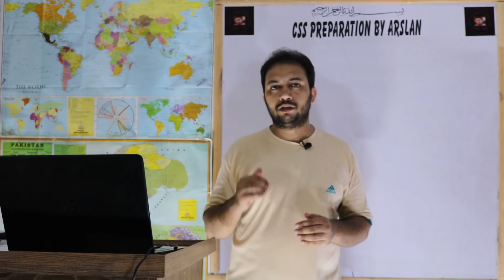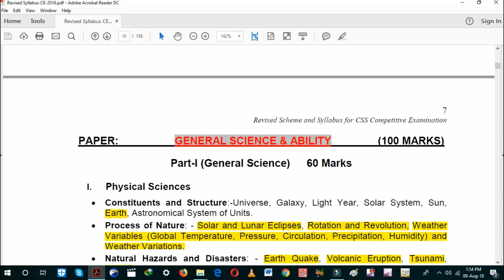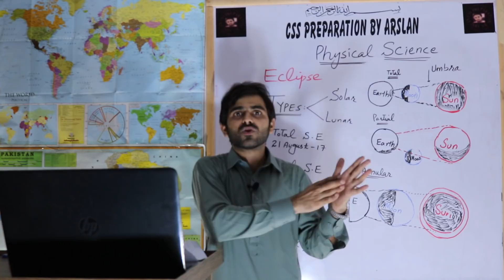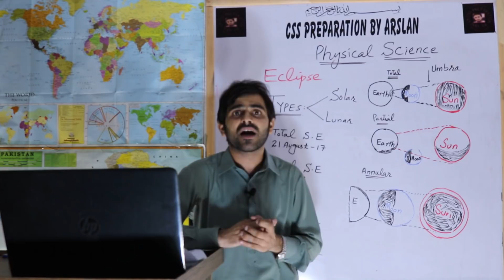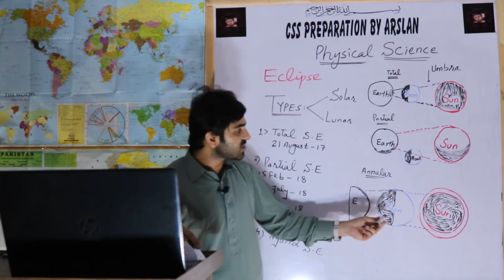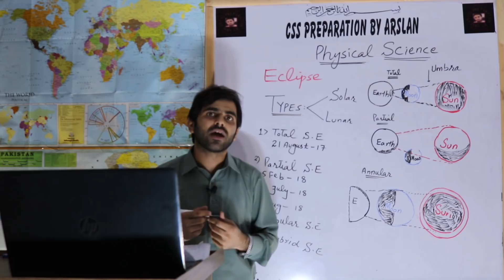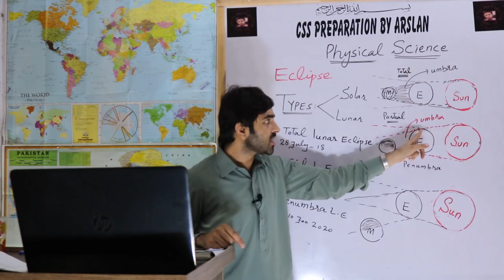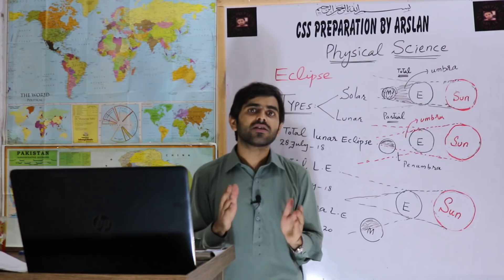CSS | PMS | General Science & Ability lecture series|EDS|1st lecture|Solar Eclipse and Lunar Eclipse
This video consists of relevant information regarding General Science & Ability topic ''Solar Eclipse and Lunar Eclipse''  for preparation of CSS | PMS and other competitive exams.

Recommended Book
General Science and Ability By Mian Shafiq
jahangir's world times publications